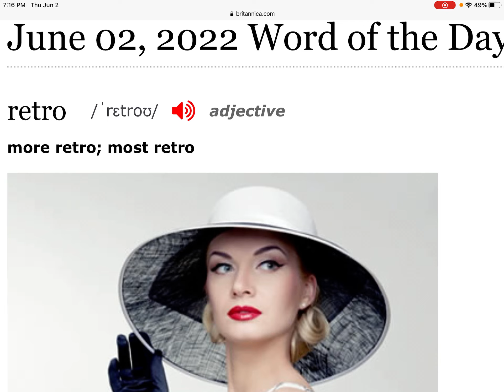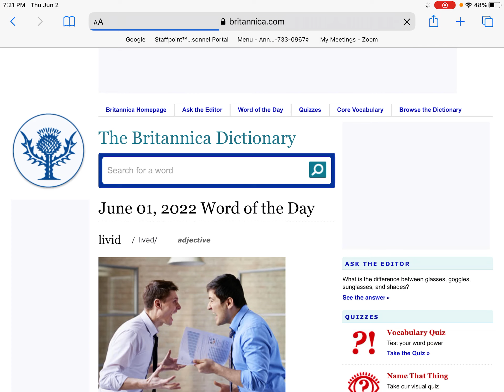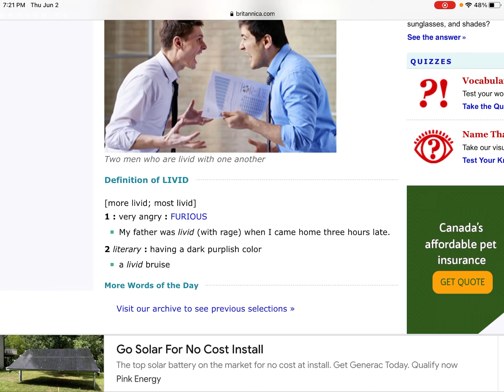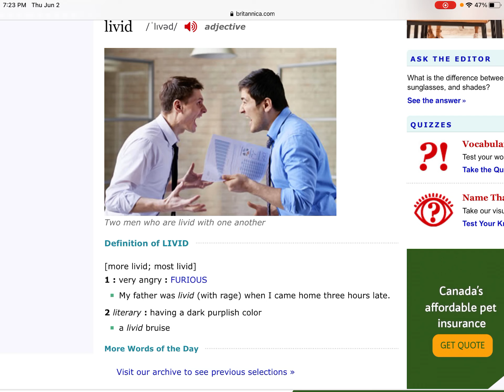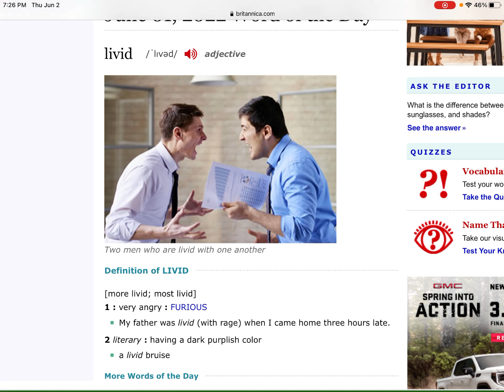273. Retro复古的；Livid 愤怒的，暴怒的